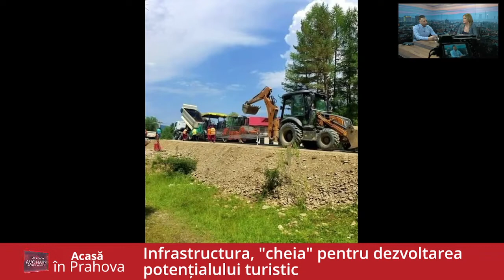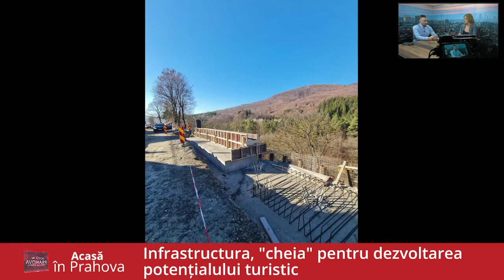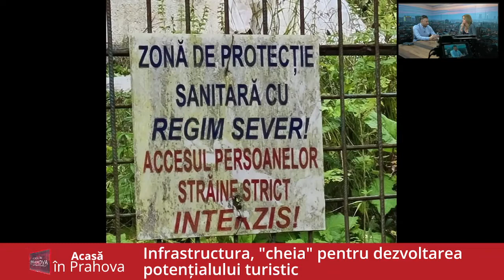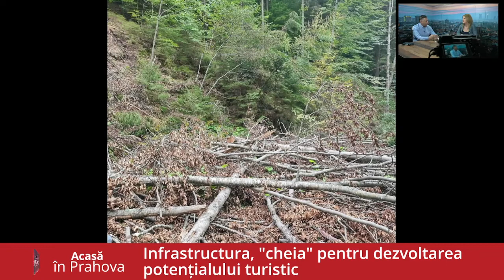Cum a ajuns Valea Doftanei o alternativă turistică la aglomerația de pe Valea Prahovei